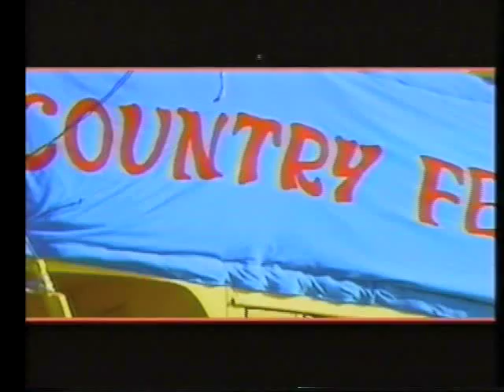The Country Feeling Classic, Jeffreys Bay, 1984. Semi 1 - Occy vs Richard Cram